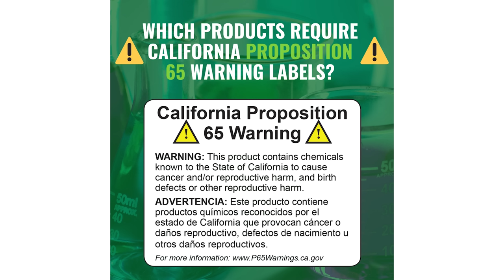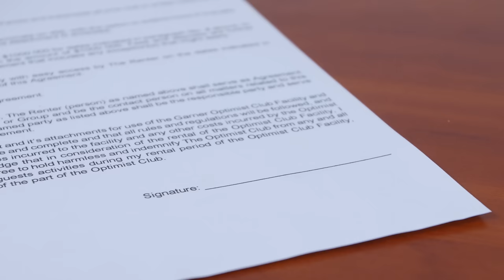The SECRET ingredient that is making Americans SICK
Why is potassium bromate bad for you? Potassium Bromate can irritate the lungs. Repeated exposure may cause bronchitis to develop with cough, phlegm, and/or shortness of breath. * Repeated exposure to Potassium Bromate may affect the nervous system causing headache, irritability, impaired thinking and personality changes.